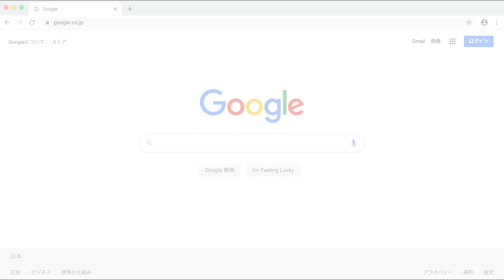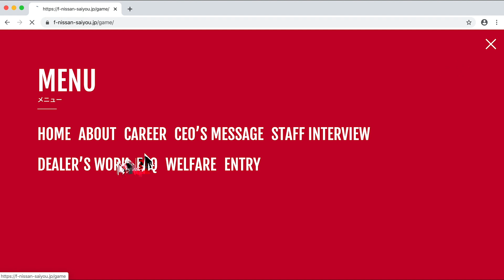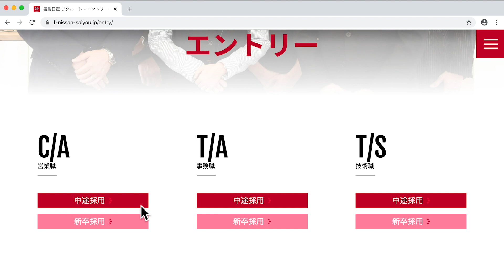福島日産 採用HPのご案内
福島日産自動車採用ホームページの操作方法をご紹介します。
質問を投稿できる、参加型ホームページです。
働く上で気になるアレコレをお気軽に投稿ください。